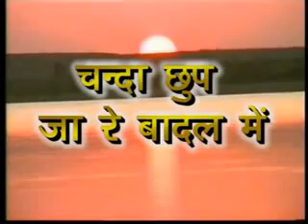प्रकाश जी माली आज से 15 साल पहले कैसे रख ते अपने बाल ||राम गयो वनवास मारो लखन गयो वनवास भजन